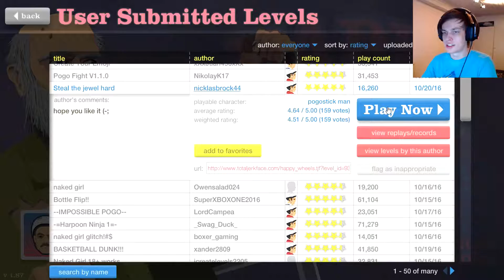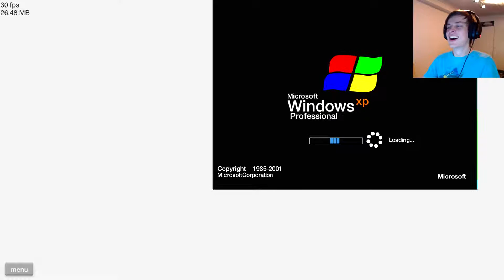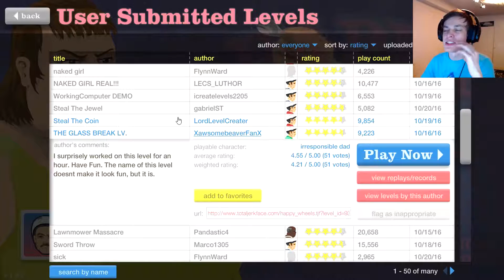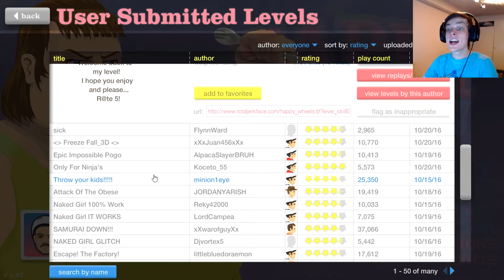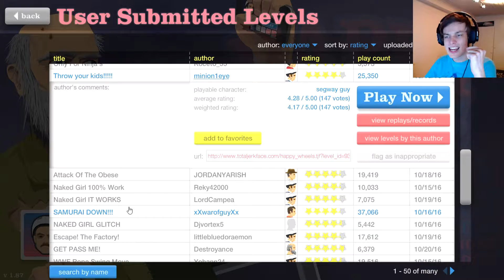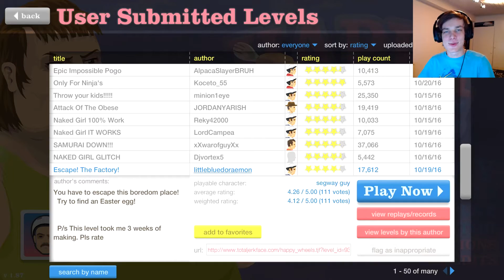Best PC Ever! | Happy Wheels - Part 15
Specs:
CPU Cooler - Corsair Hydro Series H115i (w/ Noctua 3000RPM).
GPU - MSI GeForce GTX 1080 Seahawk x. (w/ Noctua 3000RPM in Push/Pull configuration